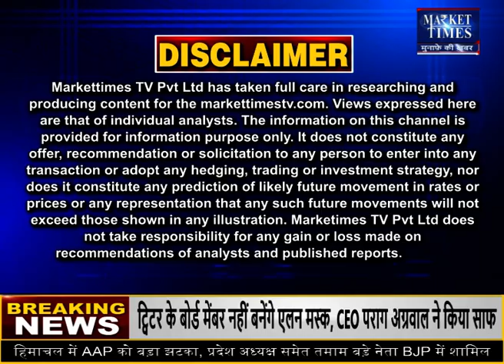आज़ादपुर मंडी में प्याज के भाव और आवक | Market Times TV